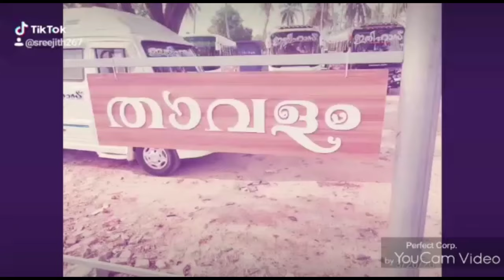Ithihas travels Palakkad team Ithihas holidays